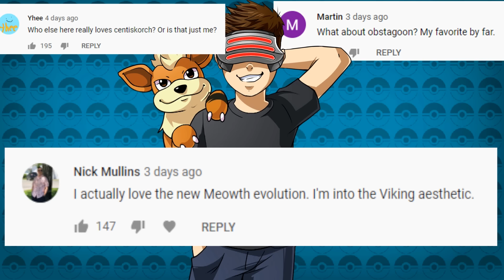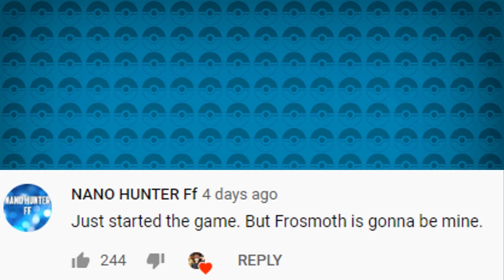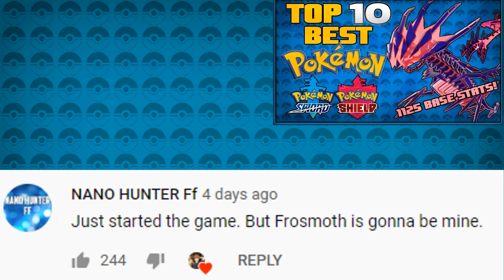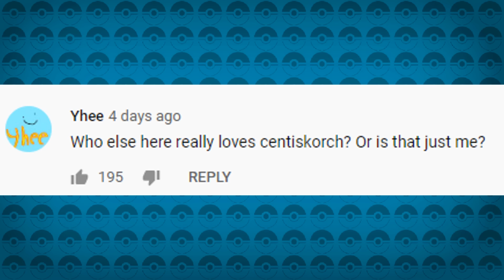Top 10 Most Popular Pokémon in Pokémon Sword and Shield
These 10 BEST Pokemon in Pokemon Sword and Shield were mentioned a lot in the last best Pokemon for Pokemon Sword and Shield. So I decided to put that altogether and go over the most popular Pokemon picks from the comments and choose the Top 10 Most Popular Pokemon in Pokemon Sword and Shield that were defend in my worst Top 10 or desired in my best Top 10. Alternate titles include Top 10 BEST Pokemon in Pokemon Sword and Shield, Top 10 DEFINITELY NOT BAD Pokemon in Pokemon Sword and Shield, Top 10 I DIDN'T MEAN TO BE MEAN TO THESE POKEMON in Pokemon Sword and Shield, and Top 10 Pokemon in Pokemon Sword and Shield drafted by the Pokemon major league community known as my comments.

Mega Rapidash Fanart!

Music!
● Pokemon HeartGold and SoulSilver - Battle! Rival Music